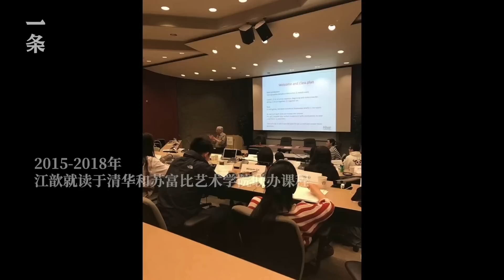90後女孩花6年復原老祖宗手藝：00後覺得超酷！No marriage, no social networking,Post-90s girl makes beautiful porcelain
92年女孩江歆，家中三代人從事製瓷。 2017年開始，她痴迷復刻明代瓷器，一頭扎進深山里找尋礦石材料，試圖復原500年前的釉料配方，做出來的成品讓00後驚嘆“超酷！”她作為一個女性窯口主理人，在以男性主導的景德鎮製瓷業，是少見的存在，如今她不社交，不結婚，過著從工作室到家“兩點一線”的生活，鬆弛且自由。

Jiang Xin is a girl born in 1992. Three generations of her family are engaged in porcelain making. Since 2017, she has been obsessed with replicating Ming Dynasty porcelain, going into deep mountains to find ore materials, trying to restore the 500-year-old glaze formula, and the finished product made the post-00s gasp in admiration "Awesome!" As a female kiln manager, she is a rare presence in the male-dominated Jingdezhen porcelain industry. Now she eliminates social networking, does not get married, and lives a "two-point and one-line" life between studio and home, relaxed and free.